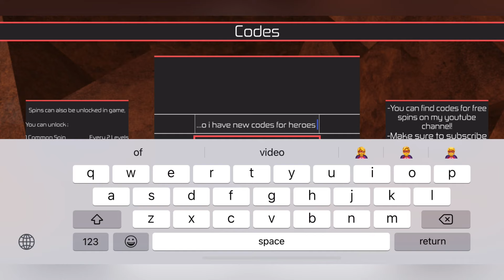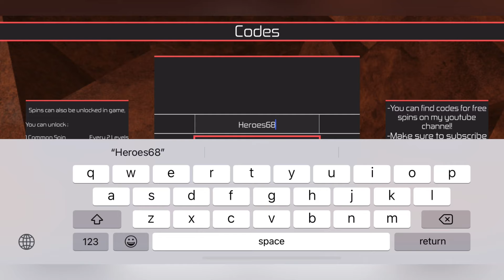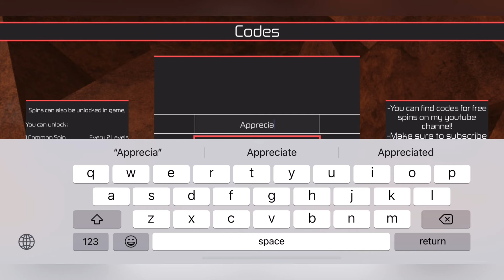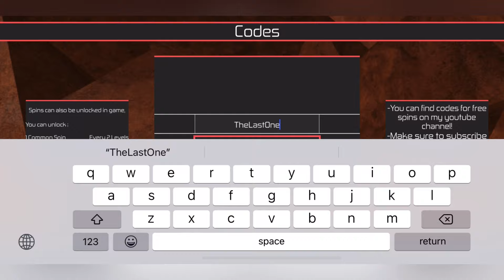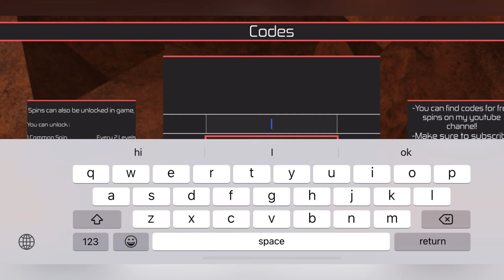NEW! HEROES ONLINE LEGACY EDITION CODES - ROBLOX HEROES ONLINE CODES 2023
Hello guys in this video you will get new heroes online legacy edition codes. Make sure to watch this video till end for more heroes online codes.

Your Search!